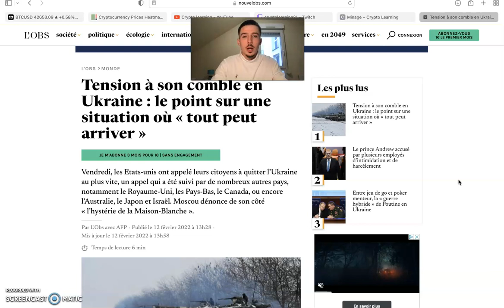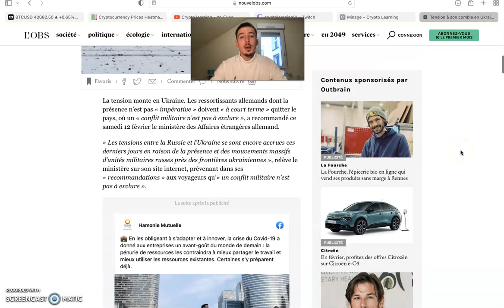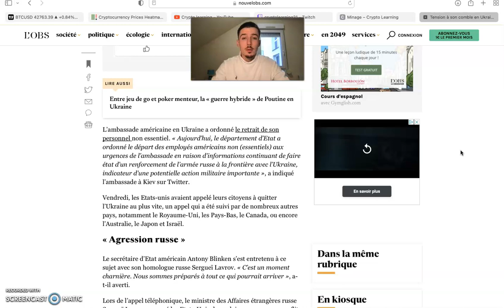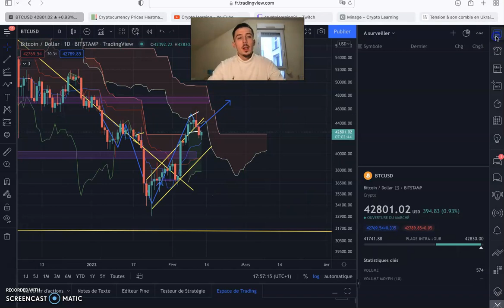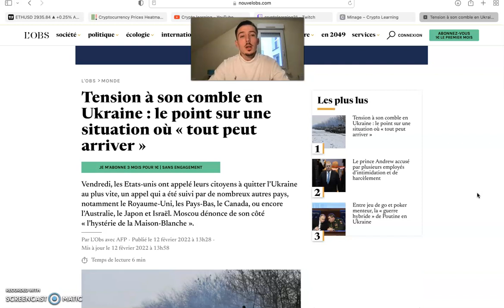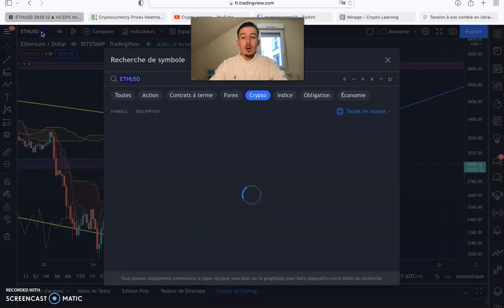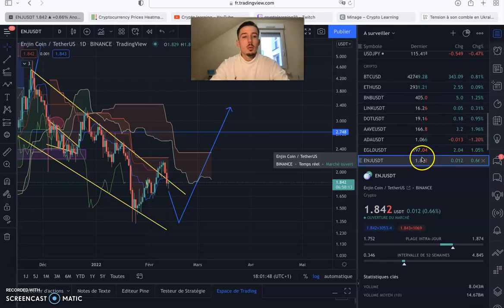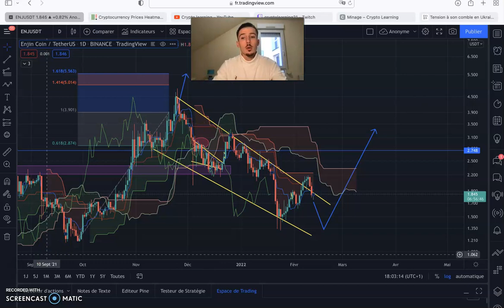Panique sur les marchés !!! 3ème guerre mondiale ???